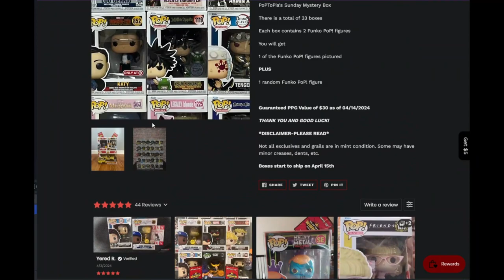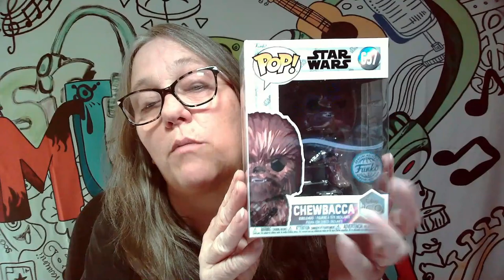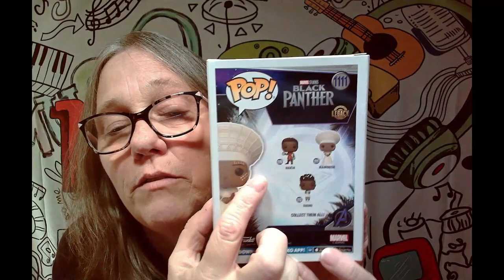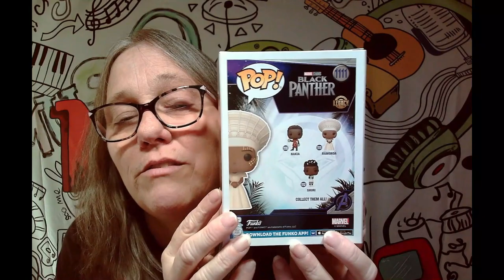Funko PoP! PoPToPia's Sunday Mystery Box ... Did we score a grail or a chase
Guaranteed PPG Value of $30 as of 04/14/2024
PoPToPia's Sunday Mystery Box
There is a total of 33 boxes
Each box contains 2 Funko PoP! figures
You will get
1 of the Funko PoP! figures pictured
PLUS
1 random Funko PoP! figure

IG CHANNELS
@MAMA_J_1970 basic IG